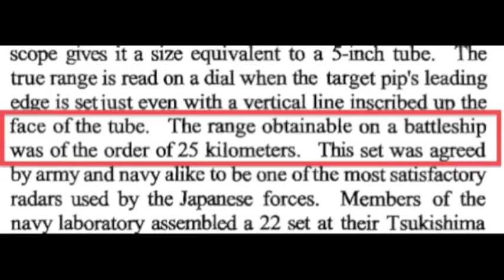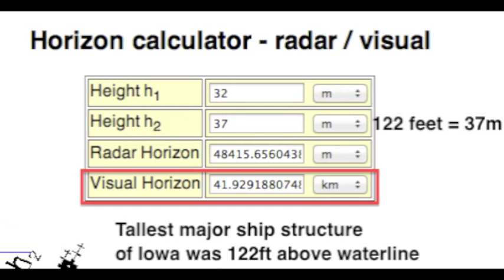Fire Control of the Yamato Class - Part 1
In this video, I examine the traits and capabilities of the fire control systems of the Yamato class battleship, which are often said to have terrible fire control and poor radars. This part is largely about the radar systems.